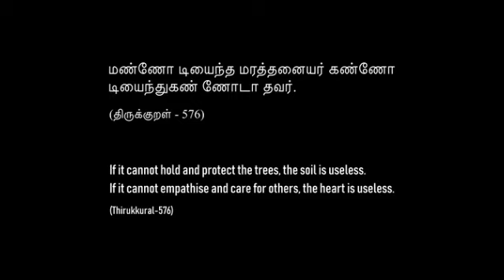Ep1 || NAVARASA (2021) Netflix Full episode Explained in BENGALI || vijay sethupathy